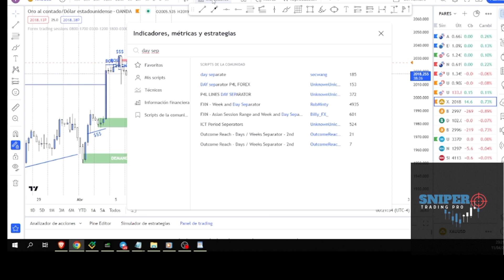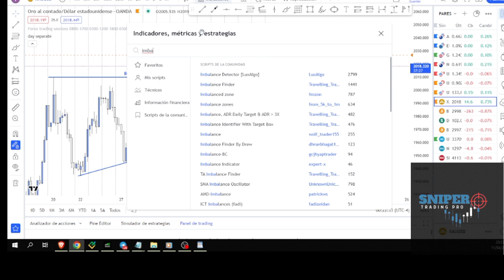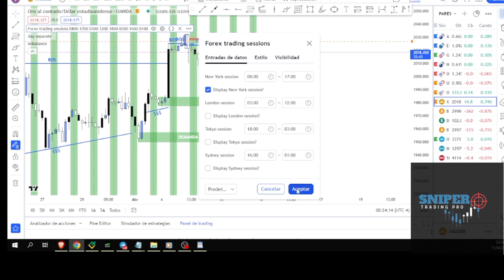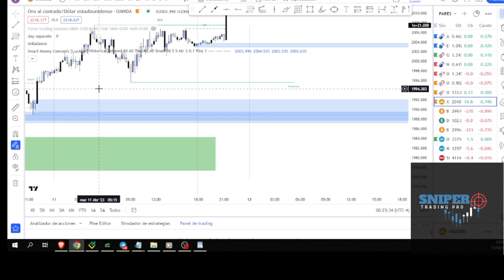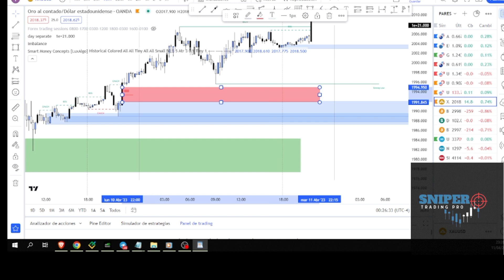INDICADORES TOPS💯 DE SMARTMONEY PARA TRADINGVIEW💥📈💣